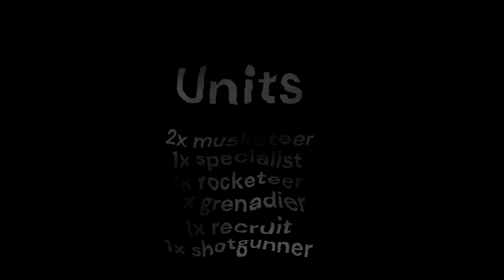OPENING 10 OF EACH LUNCHBOX IN TOY DEFENSE!! (SERIES) | Roblox game